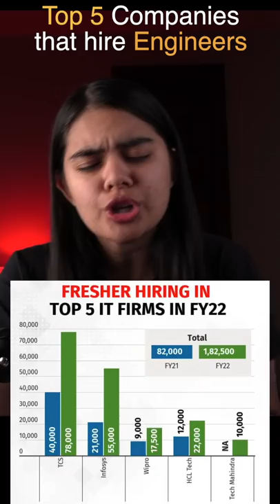Top IT Companies that recruit Engineering Freshers